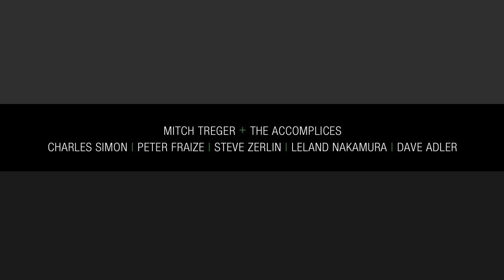Mitch Treger & ACCOMPLICES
Mitch Treger - vox/rhythm gtr., Steve Zerlin - bass, Charles Simon - lead & rhythm guitar, Dave Adler - keys, Leland Nakamura - drums, Peter Fraize - sax & Ashley Higginbotham - guest vox
Recorded live @ Stages, Music, Arts, 8/24/19
Engineering/mixing: Dave Nochadsky
Video synch/editing: Ben Glasser
Video: Ben Glasser & Katie Kirkpatrick
Songs by M. Treger (lyrics M.Treger & A.Shenker)